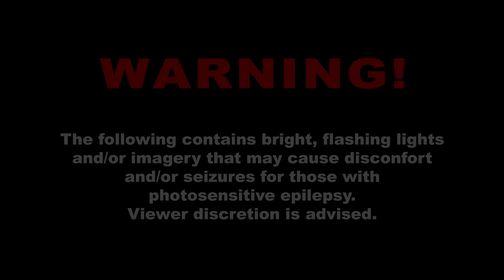SOMA - The CURIE (Chapter Six)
Simon reușește într-un final să ajungă la Catherine, însă în același timp sentimentele de bucurie și speranța că va găsi pe cineva în viață în acest complex de cercetare subacvatic se năruiesc precum un castel din cărți de joc. Similar cu restul roboților pe care Simon deja i-a întâlnit până acum, Catherine se dovedește a fi o formă robotizată de viață care prezintă o inteligență artificială extraordinară, similară unei persoane.

Însă Catherine se pare că este mai mult decât un simplu robot, după cum va avea să afle acesta. Este o copie exactă a unei conștiințe umane plasată în acest corp mecanizat. Un corp mecanizat avariat și neajutorat care fără ajutorul lui Simon nu este nimic mai mult decât o simplă grămadă de metale și cipuri abandonată pe fundul oceanului.

Este conștient însă că deși lucrurile nu sunt deloc așa cum ar fi sperat el, pentru a putea avansa mai departe va avea nevoie de ajutorul ei. Într-o formă sau alta, ai putea spune. La indicațiile lui Catherine, Simon își folosește dispozitivul Omnitool pentru a transfera conștiința acesteia din robotul avariat, astfel putând să fie alături de el în orice moment.

Transferată în dispozitivul Omnitool, Catherine îi indică lui Simon care ar putea să fie următoarea destinație de interes. Mai precis, o navă scufundată cunoscută sub numele de CURIE.

Soma este un joc video survival horror dezvoltat și publicat de Frictional Games. Jocul a fost lansat pe 22 septembrie 2015 pentru Microsoft Windows, OS X, Linux și PlayStation 4 și pe 1 decembrie 2017 pentru Xbox One.